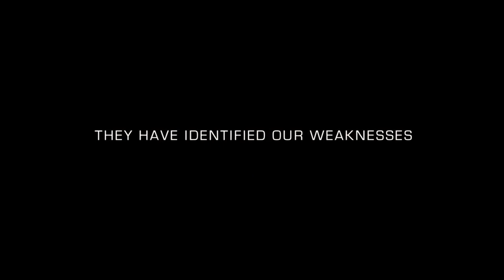IRON SKY Trailer - May 2012 UK release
Surely the cult film of 2012. Released May 2012.